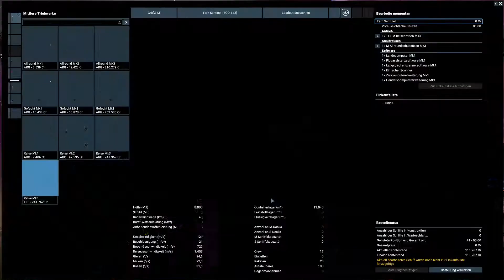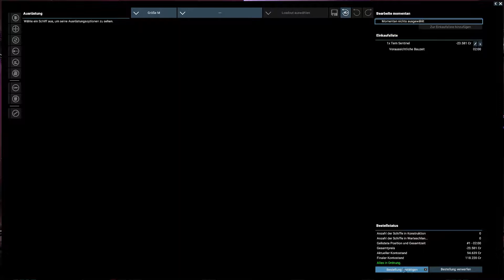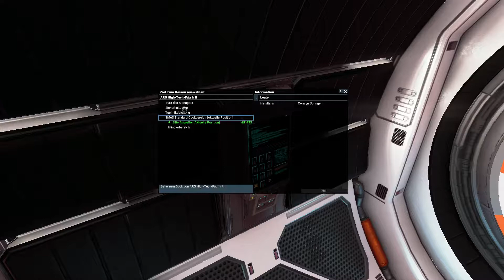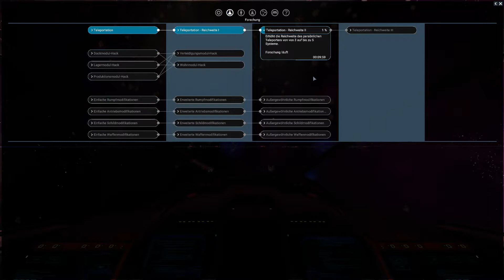Let's Play X4: Foundations #036 [De | HD] - Gib endlich auf !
Hallo zusammen,
Und Herzlich Willkommen zu meinen "Let´s Play" vom Spiel "X4: Foundations" von Egosoft.
In diesem Spiel starte ich als Pilot eines Raumschiffes. Nach gewisser Zeit können es mehr Schiffe werden, die ich auch selbst steuern kann.
Von Zeit zu Zeit erkunde ich einen Sektor nach dem anderen, baue Stationen und treffe Verbündete.
Auch epische Schlachten im Weltraum gehören einfach dazu, wenn Piraten oder andere Feinde mich oder Verbündete angreifen.
Wenn ihr Fragen zu dem Spiel oder an mich habt, schreibt es in die Kommentare und ich werde maximal 3 Fragen pro Zuschauer in der nächsten Folge oder in den Kommentaren beantworten. Bei Spam werde ich gar keine beantworten.

Da ich schon mehrere Aufnahme-Optionen dieses Spiels ausprobiert hatte, habe ich mich dazu entschieden, das Video in 30FPS aufzunehmen bzw. hochzuladen.

- Das Spiel bei Amazon.de

- Dieses Video habe ich mit Sony Vegas Movie Studio Platinum 15 geschnitten

- INFO :
  Ihr wisst gerade nicht welches Video wann kommt ?
  Ganz einfach, schaut in die Playlist "Aktueller Upload-Plan".